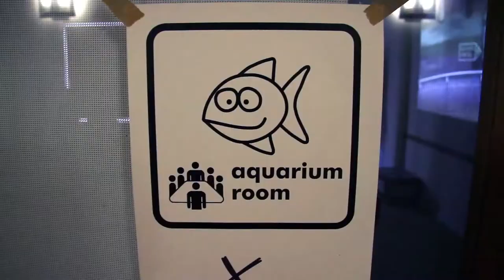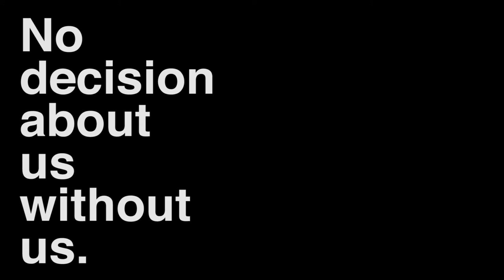Freedom Not Fear 2013, Brussels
Some impressions of the Freedom Not Fear 2013 in Brussels, 27-30 September 2013.

Unite to be strong! -- Inspired by this motto, 70 activists from 17 different countries and the USA got together on the weekend of September 27th to September 30th   in the European capital of Brussels. They met to share their experiences and to learn from each other's situations in all the different countries.
The opening event of the "Freedom not Fear" was a key note speech of Caspar Bowden, the former data protection commissioner of Microsoft. He highlighted the immense importance of Edward Snowden's leaks for worldwide data protection and that the success of the European data protection reform strongly depends of the degree of the penalty bosses of IT-companies need to fear. Because only if there were high fines or even prison sentences for high IT-company officials could there be prevention of an illegal cooperation with the NSA.
The "Freedom not Fear" provided the opportunity to all participants to visit numerous different workshops on topics such as mass surveillance, drones, RFID (radio-frequency identification), open source software, encryption, automatic facial recognition, smart borders or net neutrality. The discussions which took place over this weekend were collected and presented in a plenum and so placed at the disposal for all participants. On Saturday afternoon the group took a walk around Brussels to have a look at the "natural habitat" of the NSA-surveillance. Among the visited sites were the Google headquarters, the EU intelligence analysis centre and the British, German and American embassies, where the walk was first observed, then stopped by police forces.

A special highlight for the activists taking part was the possibility to attend to the 4th inquiry of the EU LIBE Committee (Civil Liberties, Justice and Home Affairs) on electronic mass surveillance. There were whistleblowers of the NSA and the Mi5 -- Thomas Drake and Annie Machon talked about their backgrounds, motives and experiences and pleaded for a better protection of whistleblowers all over the world. Also, one of the speakers was a famous whistleblower attorney Jesselyn Radack, who was giving a small insight into the difficulties of performing her job to the Members of Parliament participating in the LIBE inquiry. She pressed them for stricter laws for the protection of whistleblowers and also forwarded a letter from ex-NSA analyst Edward Snowden to the European Parliament. In his letter he thanked all the people for trying to shed some light in the case of electronic mass surveillance.

The next "Freedom not Fear" is already planned for the end of September 2014 and might be even more interesting than the last one!

for the free use of the song "Song for tact" of "Release #7".

We want to show and discuss recent social developments in a creative way and create an alternative media platform. In consideration of  the speed and the overload of events in our time, we want to raise awareness of the consequences of current processes for our future. Everyone has his or her own interests, we want bring them together, because EVERYTHING IS A REMIX.